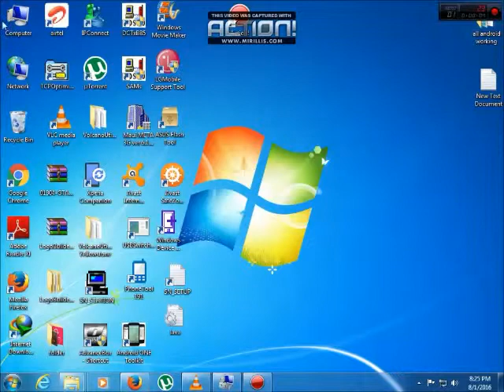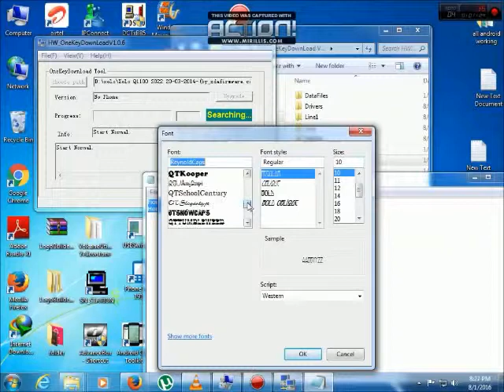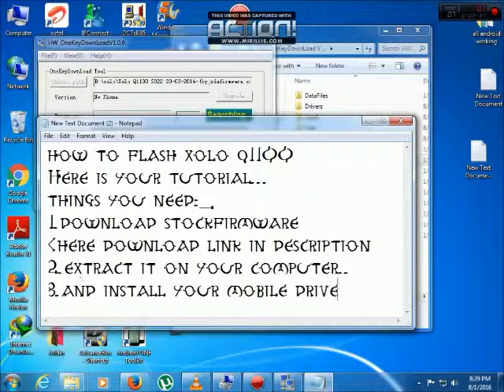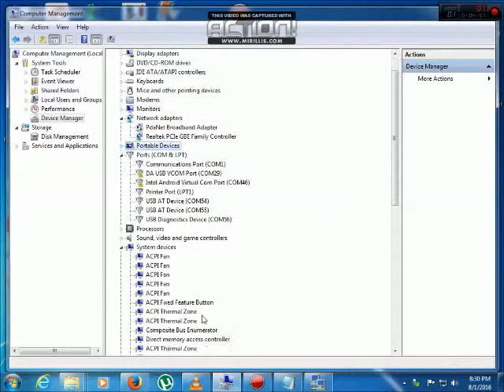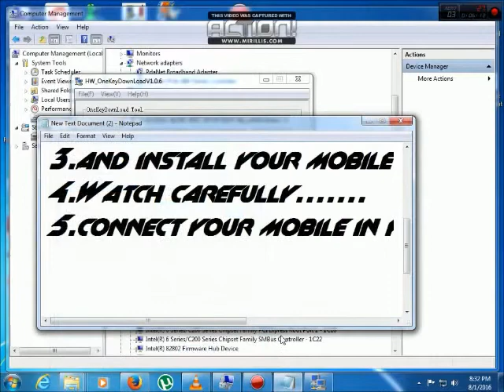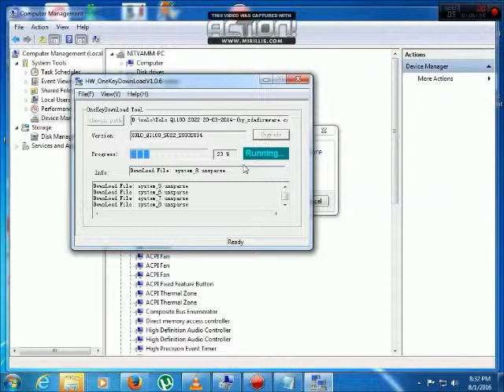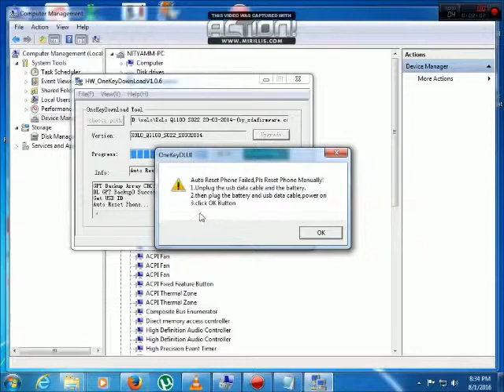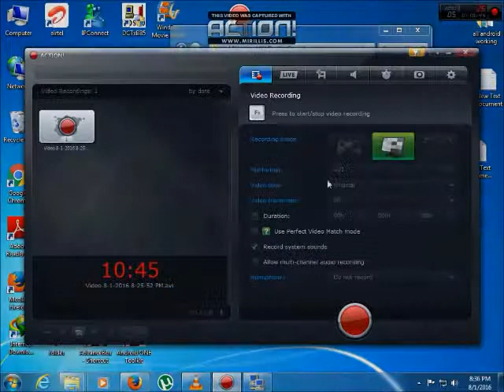Copy of How to flash xolo Q1100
how to flash xolo q1100